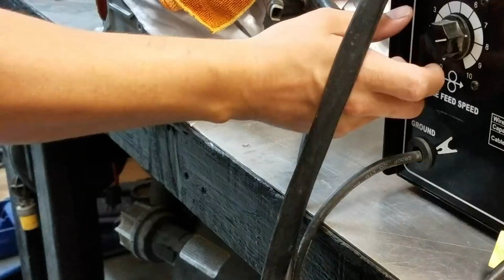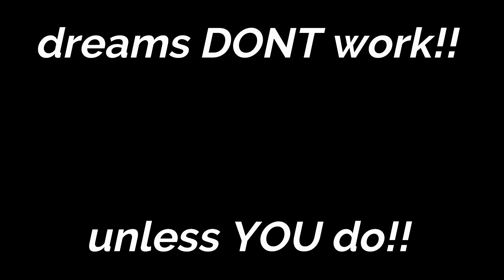Solving Problems!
Order Stickers here!

For all your machining needs in Arizona I most certainly recommend S&S!!

Follow S&S ON FACEBOOK!

Go give Enigma Glow a follow and grab some LED's !

Looking for some custom fabrication!? Get ahold of Paul over at Sic Industries, LLC.